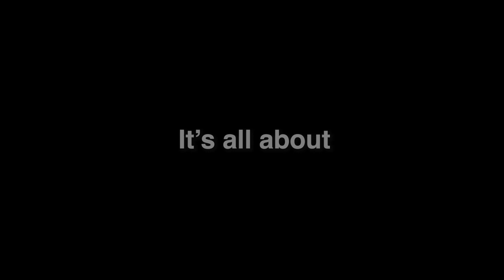Coffee Project | The You Project Journal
Let your journal be a mirror reflecting your thoughts, your hopes, and your passions ✍️

Capture your experiences, one page at a time with the beautifully crafted journal of Coffee Project — The You Project! 🤎

Simply collect 15 stamps, starting November 23, 2023 until February 11, 2024, to get this exclusive and limited edition Journal!